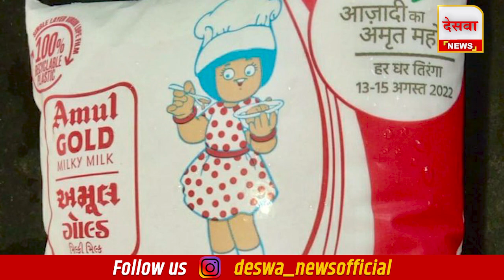क्या तिरंगा का ऐसा इस्तेमाल जायज है ?